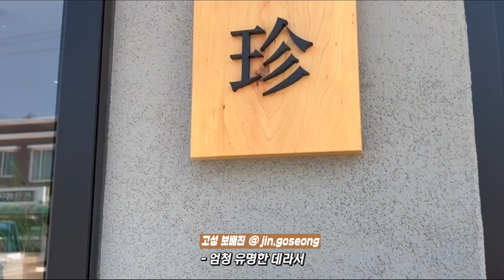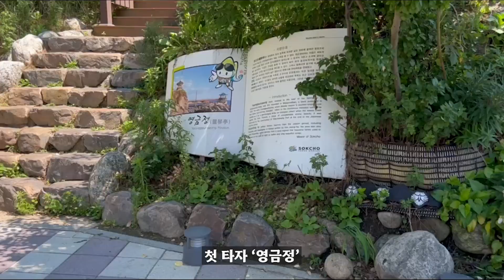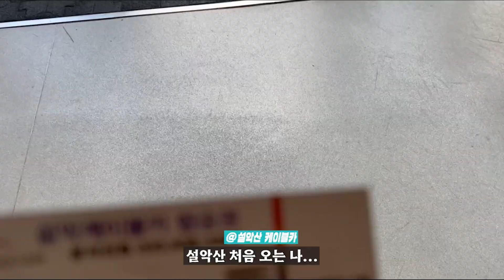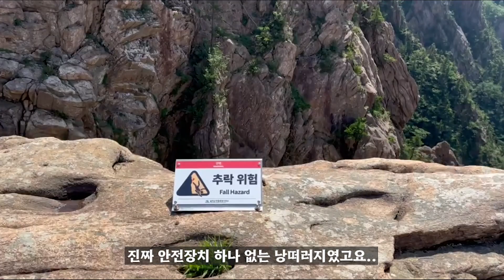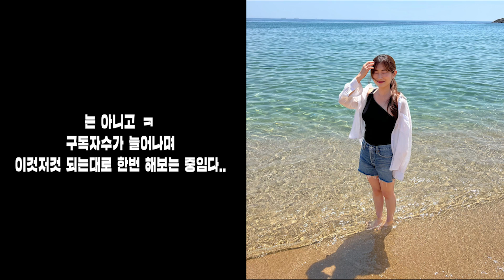양양 고성 속초 1박 2일 브이로그🗾 글라스하우스, 서피비치, 보배진, 영금정, 동명해교, 설악산 케이블카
분명히 많이 찍어온 거 같은데 왜 완성하고 보니 만들다 만 느낌인지 모르겠어요...?
빈틈없이 완벽한 영상은 아니지만 ㅎ 1박 2일로 양양+고성+속초로 떠나실 계획이 있다면 조금 도움이 되지 않을까? 기대하며 업로드해봅니다..
다음 영상은 조금 더 유익하고 정보가 가득한 것으로 준비해볼게요.
오늘도 봐주셔서 감ㅈㅑ합니다~❤️